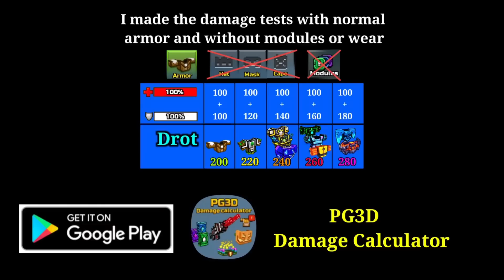Lottery Weapons - Pixel Gun 3D